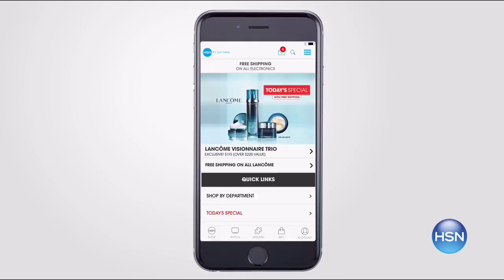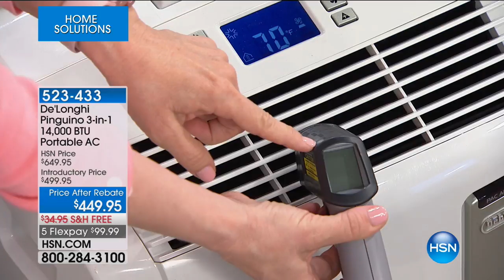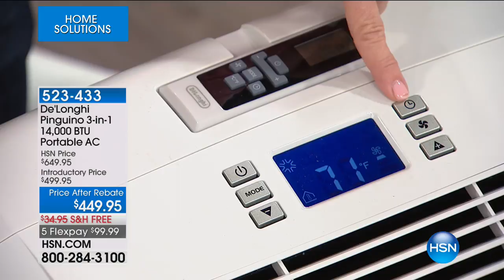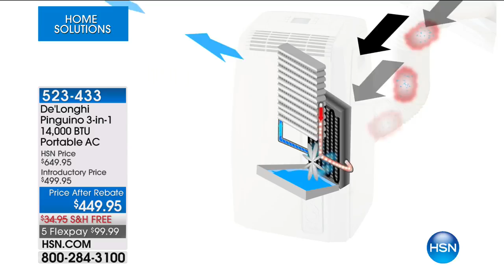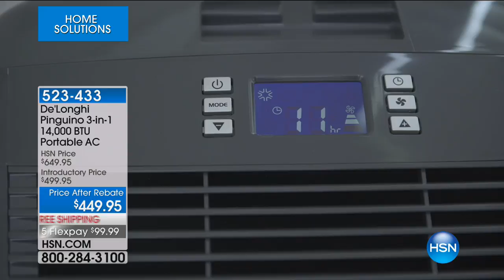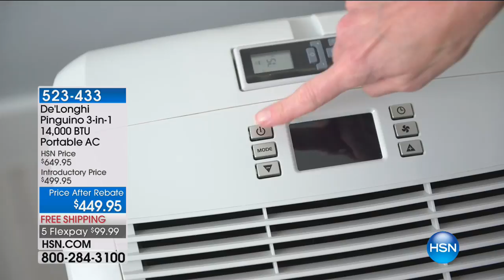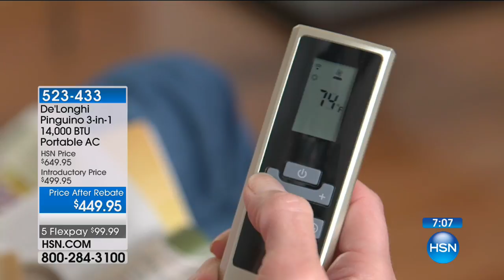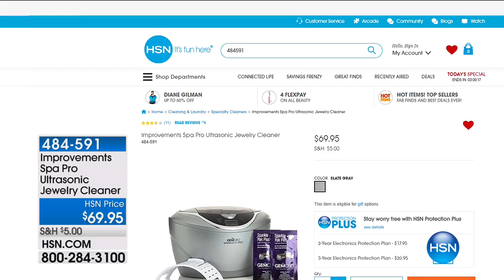HSN | Home Solutions featuring DeLonghi 06.17.2017 - 08 PM